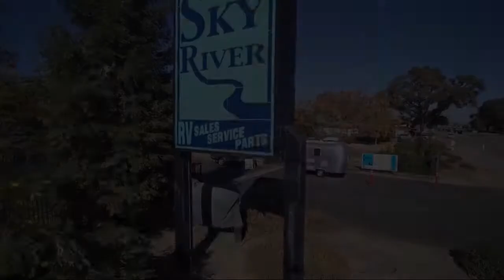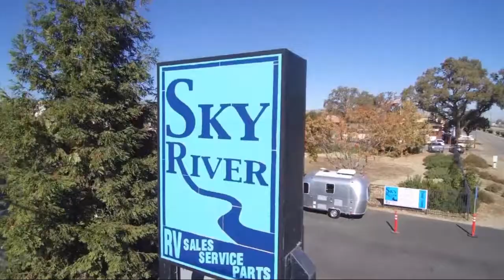2014 Cougar 244RLS Paso Robles Pismo Beach Atascadero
2014 Cougar 244RLS Stock Number: YP2103 Vin:4YDF24420EC503277.